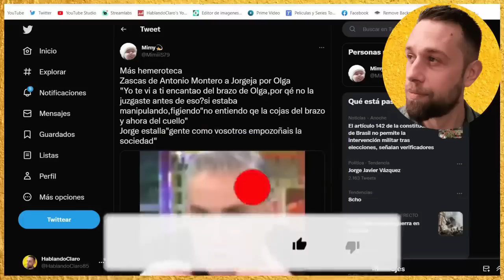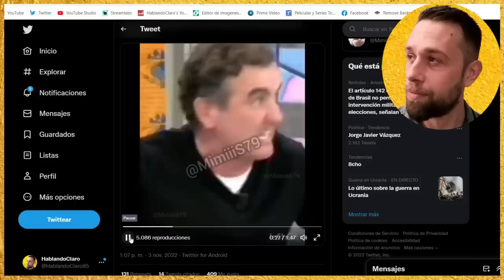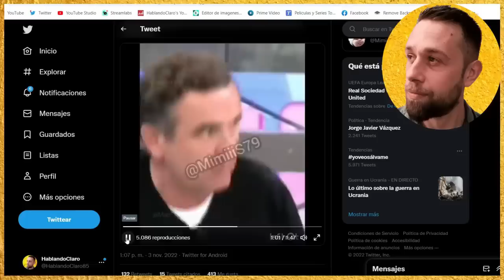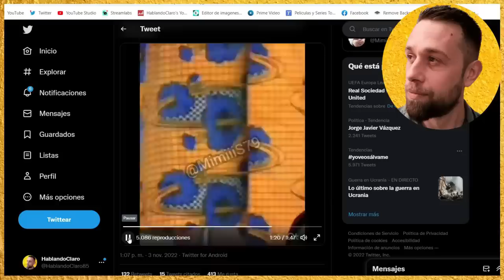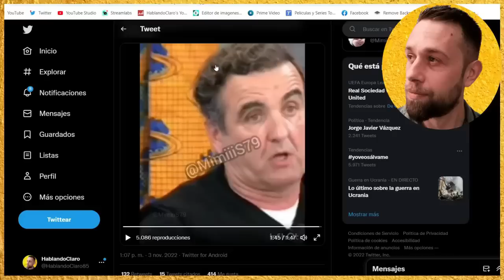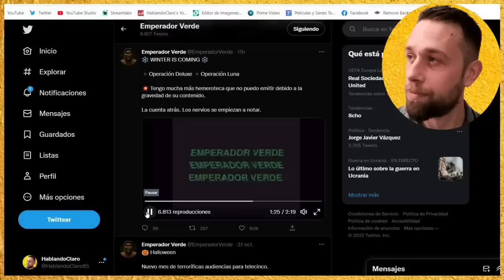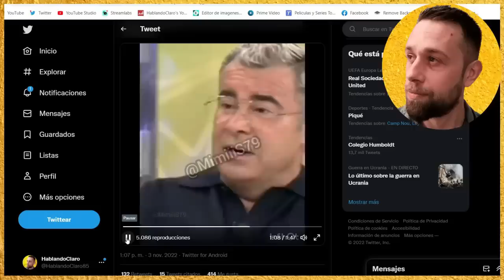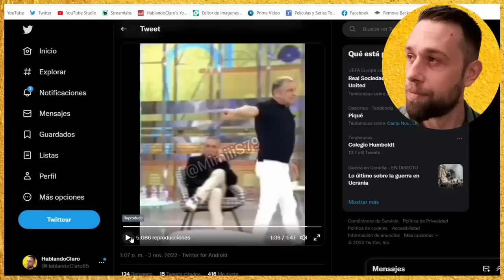💥BRUTAL REPASO Antonio Montero DEJA PÁLIDO a Jorge Javier Vázquez por Olga Moreno en SÁLVAME